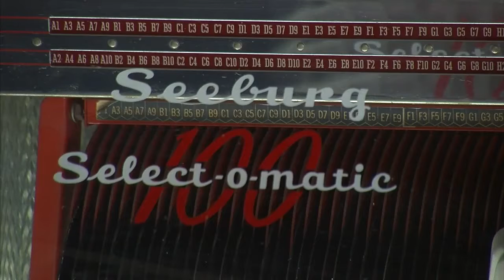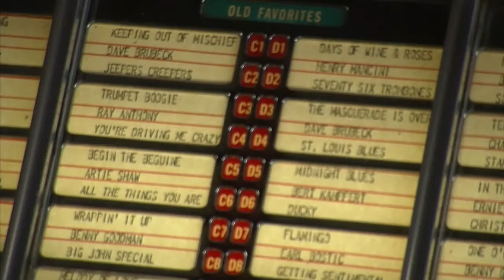Kaiser's Diner re-opens (2014-10-14)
New owners of Kaiser's bring the 50's look back to the restaurant